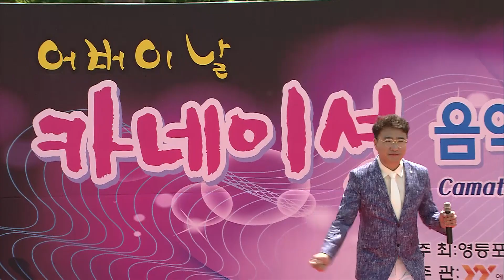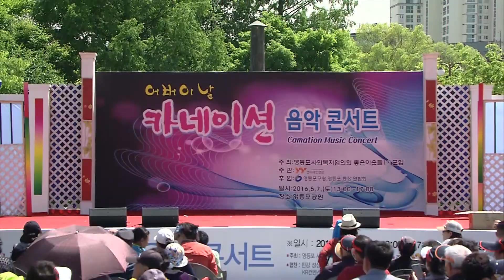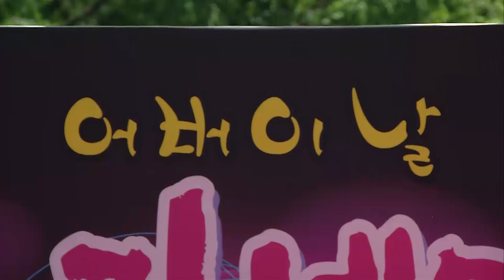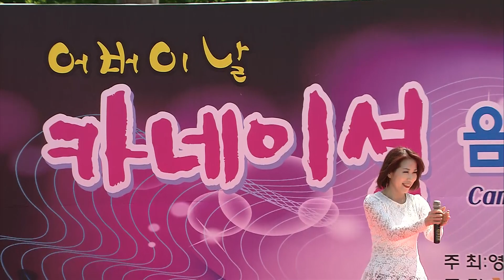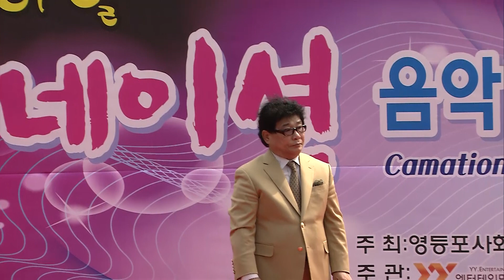어버이날카네이션음악콘서트1부